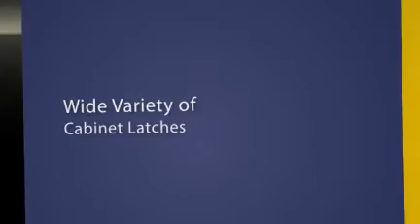Secure Cabinet Latch Collection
Complete the look of any room with one of our cabinet latches Cabinet latches help to secure your house.  We have cabinet locks, cabinet catches, and a wide variety of cabinet latches to choose from.  So you can select the cabinet latch which right for you.  Our cabinet latches also come in a wide variety of finishes.  From bronze latches to brass latches and even black latches with all the finishes we have you're bound to find the right finish for you.  For all your cabinet latches and cabinet catches check out cabinet-latches.net.